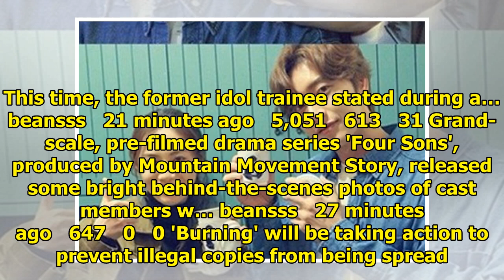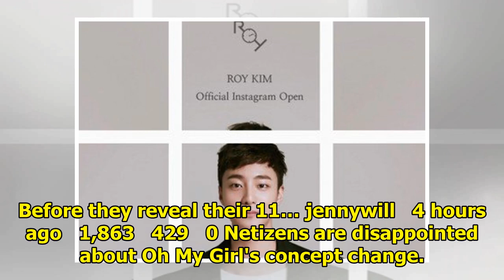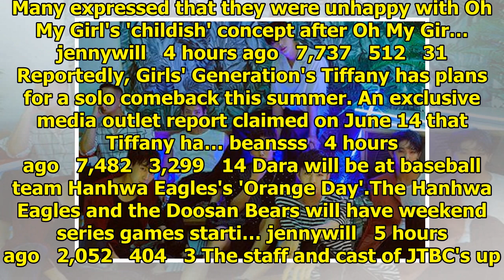allkpop | Breaking K-pop news, videos, photos and celebrity gossip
SNS personality Han Seo Hee is heating up the internet through her Instagram activities once again. ...